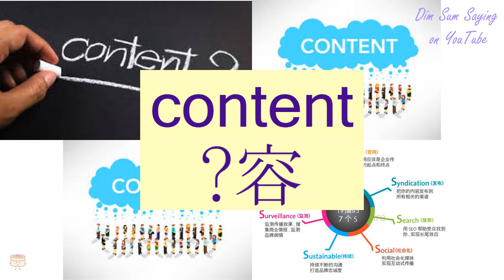"CONTENT" in Cantonese (內容) - Flashcard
"CONTENT" in Cantonese (內容) - Flashcard. Additional information about the word: subject_matter,content,cognitive content,internal,contents,mental object,meat,substance,matter,lining.